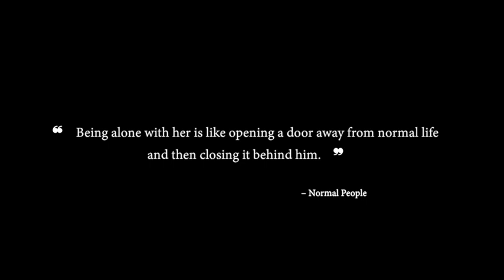connell + marianne | visions of gideon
❝She's hard to describe If you don't know her.❞